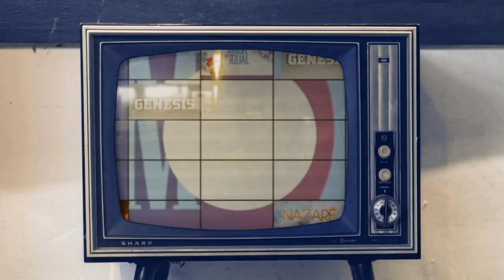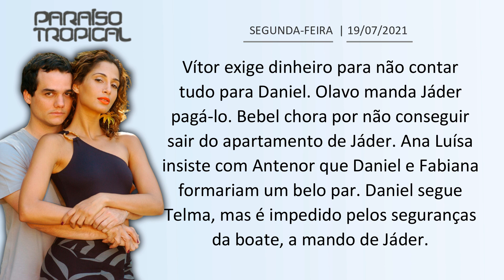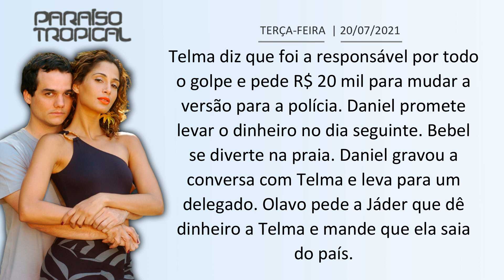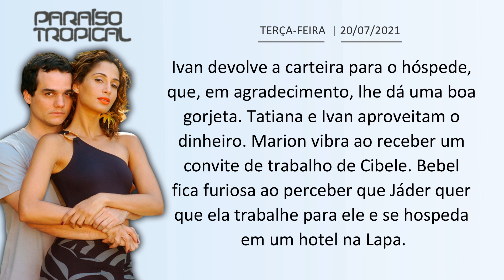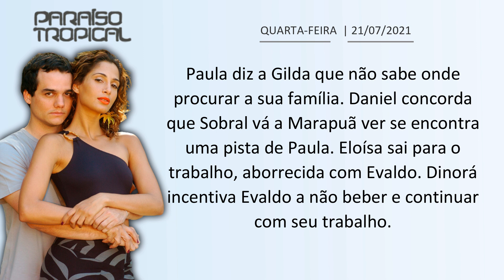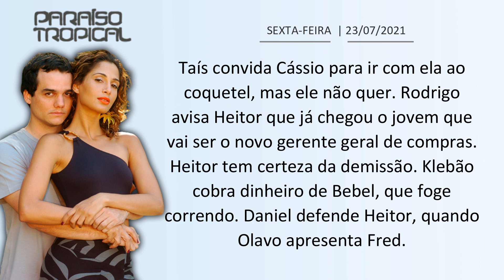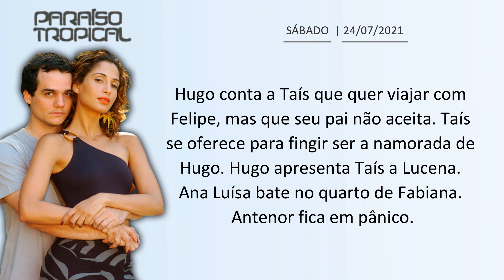PARAÍSO TROPICAL | Resumo Semanal 19 a 24 de Julho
Resumo Semanal da Novela Paraíso Tropical de 19 a 24 de Julho.
SEGUNDA-FEIRA 00:49
TERÇA-FEIRA 02:26
QUARTA-FEIRA 04:00
QUINTA-FEIRA 05:19
SEXTA-FEIRA 06:50
SÁBADO 08:16